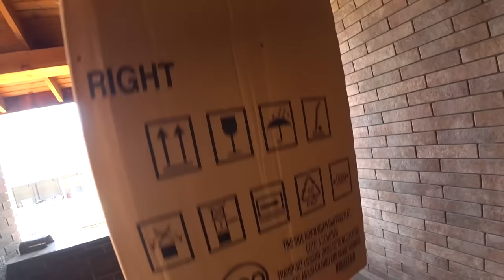ПЕРВЫЙ ЗАПУСК БАССЕЙНА НА ДАЧЕ 🤩